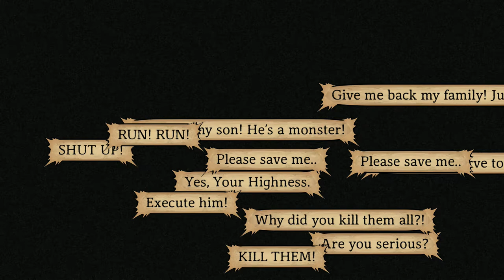NO TALK | A begin of a good story | Legrand Legacy #02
Olá pessoal, bem-vindos ao mundo do Legrand Legacy, neste episódio começamos por desvendar um pouco da nossa missão, e já com um objetivo bastante nobre.

Vamos ver se o conseguimos alcançar.